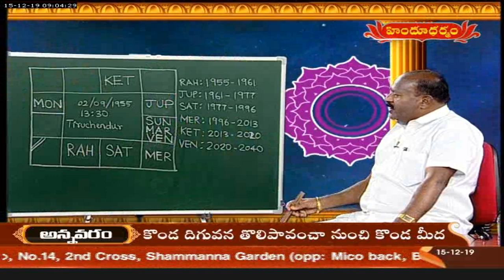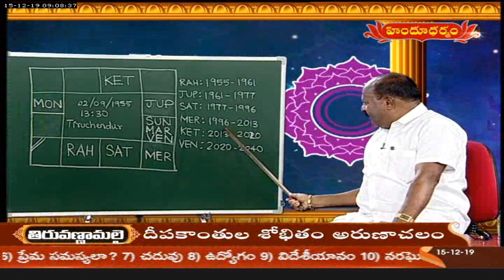Infinity Astrological Sciences | Patel G.Narayana Reddy | Hindu Dharmam